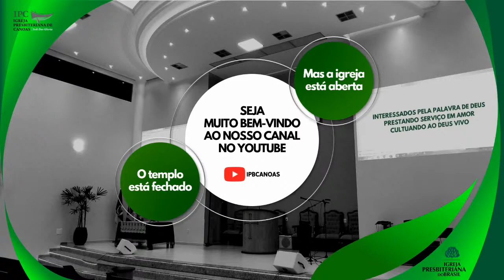MULHERES DA BÍBLIA E DA REFORMA - Filhas de Salum